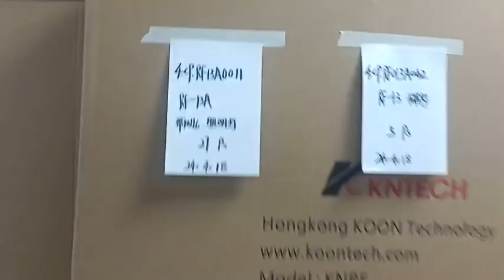Packing of RF-13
For external or internal use, the RF-13 is designed to attain a high level of noise reduction up to 23dB.Manufactured using general-purpose resin material fire regulation, the RF-13 is extremely robust and
weatherproof. Inside the hood's shell is a perforated polypropylene lining that houses non-hygroscopic acoustic insulation.
Fitted to the inner back wall is a Metal plate; beneath this plate is a detachable GRP shelf with easy cable entry. 4 layers of different sound insulation cotton and other materials, so that your sound
insulation effect is very good, so that there is no noise interference when you call.